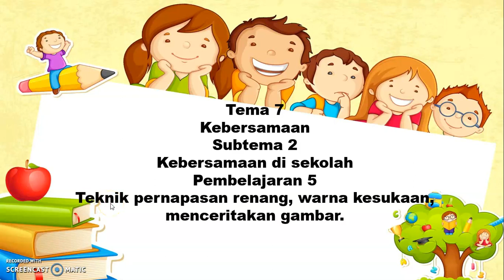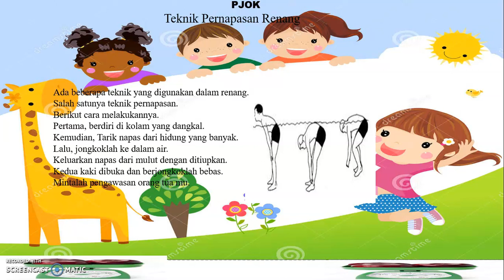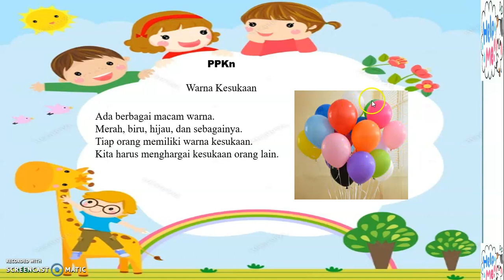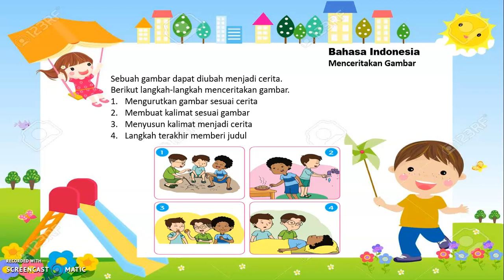Tema 7 Subtema 2 Pembelajaran 5 Teknik Pernapasan Renang, Warna Kesukaan. Tematik Kelas 2 SD